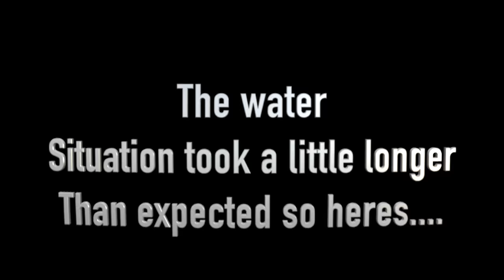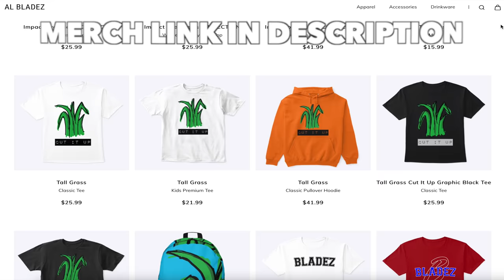MASSIVE DISASTER while mowing this NIGHTMARE backyard for FREE [EXPENSIVE MISTAKE ]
This is a Special OVERGROWN yard makeover because the Homeowners SISTER contacted me and asked if I can give her sister a little help. So I set it up for the following week and todays the day.. When I got there the back yard was super overgrown, as I started to cut I ran into a BIG PROBLEM. I don't wanna spoil what happen. But after I got that problem taken care of I proceeded to cut. this yard actually took me two days to finish, it was a lot of work and the grass was really tall. Shout out to one of my best friend Chris for helping me remove the limbs and debris. I finished the yard and the home owner was super appreciative. THIS IS WHAT I DO THIS FOR.. to up lift someones day giving them a little faith and a little help, and Inspire anyone and everyone that watches my videos!!! I love you all and hope you enjoy! By the way this expensive mistake didn't cost me to much because I called my brother in law and we knew how to fix this problem but if I didn't this would forsure have been a very expensive FREE yard makeover.. LOL so if your wondering why I titled it expensive mistake, its because I wanted to see if y'all really read my description.. lol so if you read this far into it leave me a heart comment so I know... lol don't give it away to the people that didn't read it lol it will be out secret LOL love you!!

By the way here's the link to my new fishing channel its all about the three F's. Family Fishing and Fun.

Also If You want me to try out a product or any gear we can chat about that over email  Thanks!
Add me on instagram @albladez